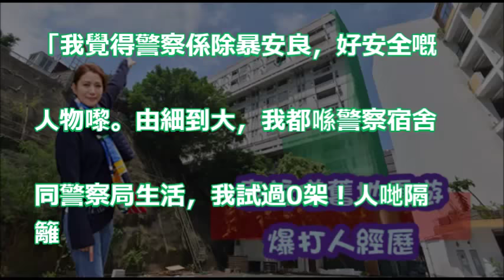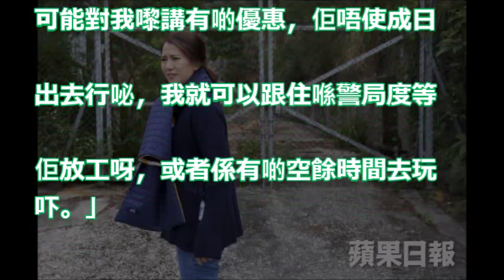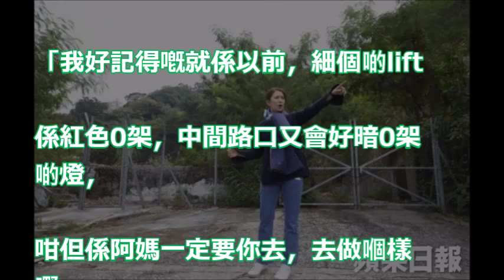【閃耀人生女人心(8)】警察宿舍出世成長 袁詠儀夾埋阿哥打鄰居女孩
袁詠儀大談張智霖與佘詩曼緋聞，自爆自己曾患產後抑鬱，差點與張智霖離婚

她被張國榮 周潤發呵護有加 卻因某事件事業跌落谷地 劉德華為她發火說了一段話 如今終於收穫幸福!